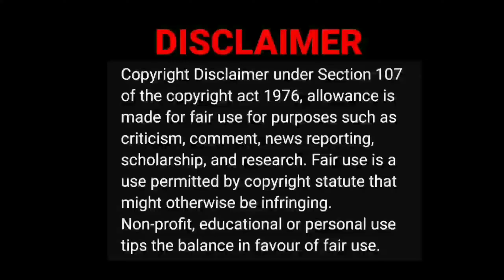யாரு சாமி நீங்க வேற லெவல் பண்றீங்க 😂😀|Tamil Light Video Reaction|Tamil Couple